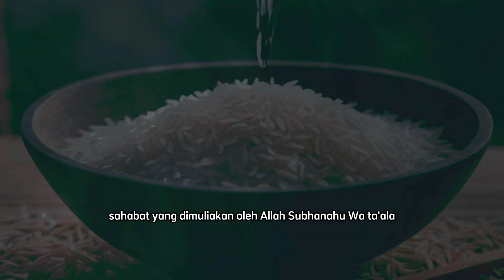Jangan Sepelekan Dengan Keganasan Air Cucian Beras !! 10 Khasiat Gaib Air Cucian Beras..